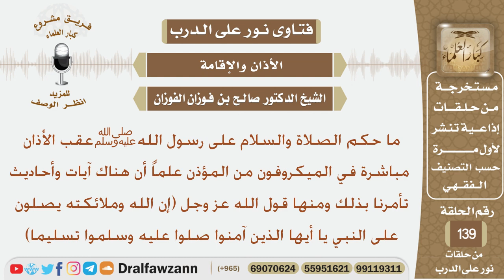ما حكم الصلاة على النبي ﷺ عقب الأذان في الميكروفون من المؤذن؟ الشيخ صالح بن فوزان الفوزان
نص السؤال:
ما حكم الصلاة والسلام على رسول الله ﷺ عقب الأذان مباشرة في الميكروفون
من المؤذن علماً أن هناك آيات وأحاديث تأمرنا بذلك ومنها قول الله عز وجل (إن الله
وملائكته يصلون على النبي يا أيها الذين آمنوا صلوا عليه وسلموا تسليما)
السيرة الذاتية :
للاشتراك في قناة الشيخ صالح الفوزان

رئيس الفريق
لمشروع كبار العلماء